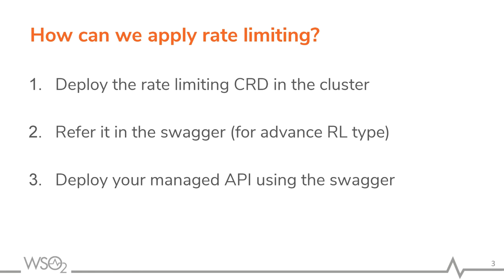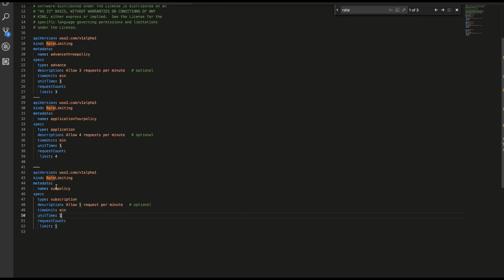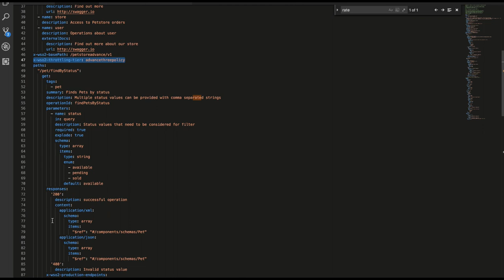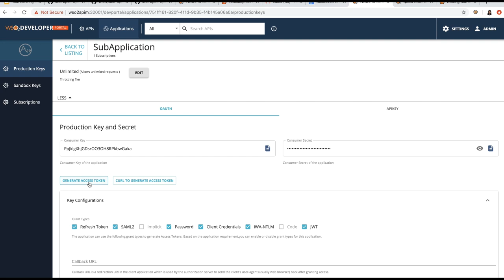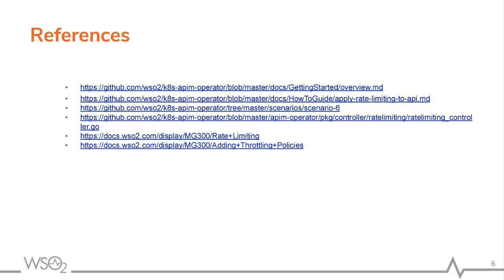API Operator for Kubernetes - Rate Limiting, WSO2 Tutorial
Rate limiting is a key functionality that ensures the traffic limits of APis and backend services are not going beyond the desired levels. The rate-limiting controller provide the flexibility to store the user-defined rate limiting policies corresponding to the API that is going to deploy by the API Operator in addition to the out of the box default policies provided in the micro gateway.